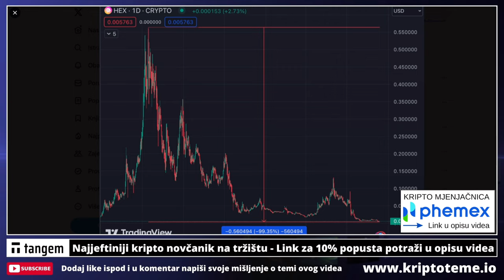HEX - Ovo je prilika za ulaz?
REKLAMA U UVODU VIDEA:
Lucky Block
(Koristiti VPN za ulaz)

KRIPTO TEME

KRIPTO LIVE Ulaganje u hex
kripto teme hex
BalkanCrypto zajednica raste iz dana u dan
kriptovalute novosti
kako kupiti hex
investiranje i ulaganje u hex
hex ulaganje
kako kupiti hex
kriptovalute KRIPTOVALUTE
ulagači u hex manipulacije
uložiti novac u hex
Kako zaraditi na hex u 2023
xrp kako poceti
KRIPTOVALUTA
kriptovalute za pocetnike
Ulaganje u xrp za početnike
hex edukacija
kriptovalute novosti
KRIPTOVALUTE live
KRIPTOVALUTE hex
kriptovalute Ulaganje u kriptovalute
kriptoteme.io  Ulaganje u xrp
ulaganje u kriptovalute
hex novosti
ulaganje u hex
ulaganje u hex
investiranje u hex
kako ulagati u hex

00:00 - Uvod
00:09 - HEX

hex